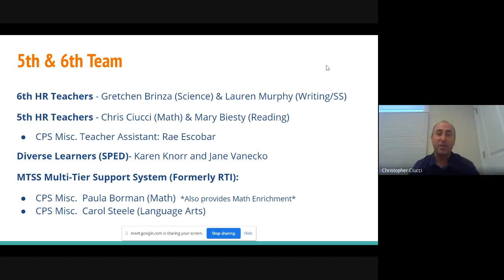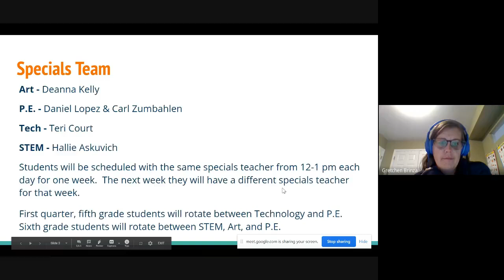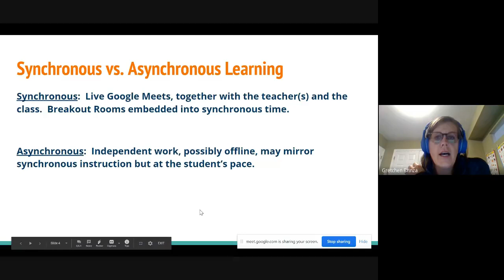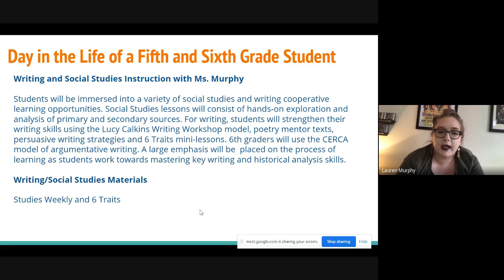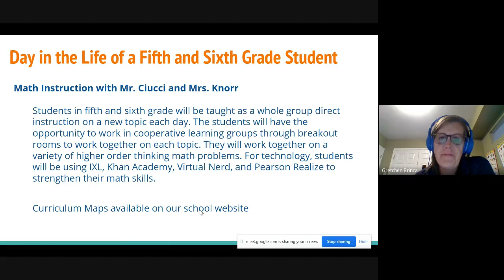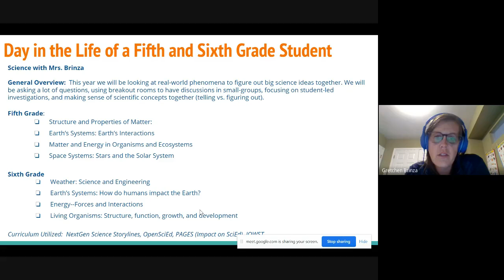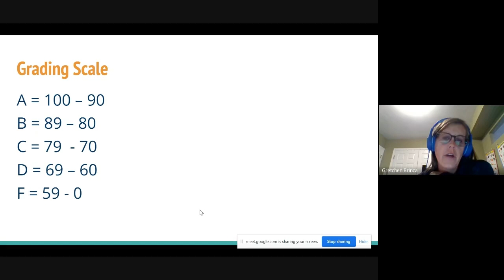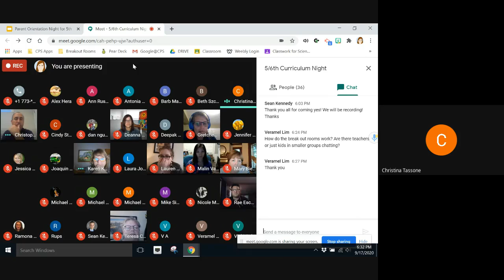5/6th Sauganash Curriculum Night 2020